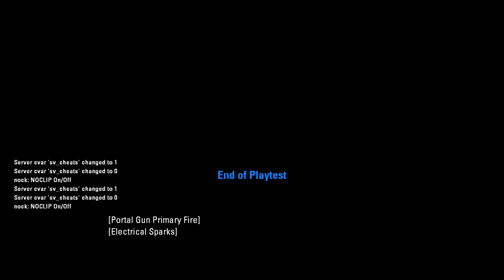A Few from Friends & Favs 2 (Portal 2 Community Chambers)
Here's a blind playthrough of a few maps I picked from Friends and Favourites, which have been released in my "downtime" from portal.  Featured in this collection is Round Robin (asears16), Crossbridge (Teo/Totes Amaze Balls), Speedy Things (Nintendo.erk) and Swift (asears16).  As you'll notice from the title this is "1" as I am planning on playing a few more maps in the next few weeks, so be sure to keep those eyes peeled.

It's been a while since I've been active on YouTube, it's been a bit of a rough time for me, but I decided that I'm going to try and make a start to get back into making content for the channel.  I'm not planning on taking requests for Portal2 for the time being, more when I play, I'm just going to run through maps which have been uploaded by friends and followed authors until I'm fully back in the swing of things.